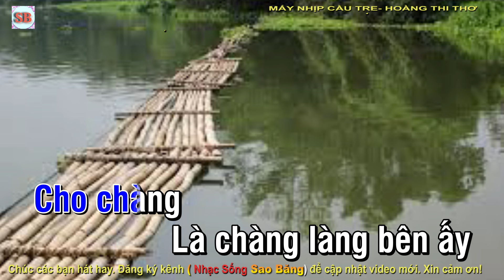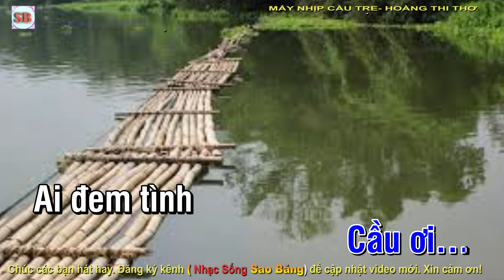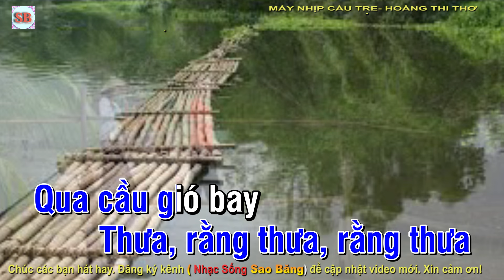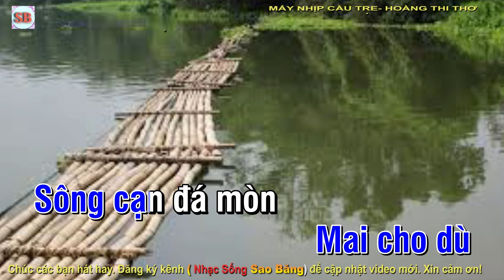KARAOKE: MẤY NHỊP CẦU TRE - TONE NAM - RÊ THỨ - TÁC GIẢ: HOÀNG THI THƠ